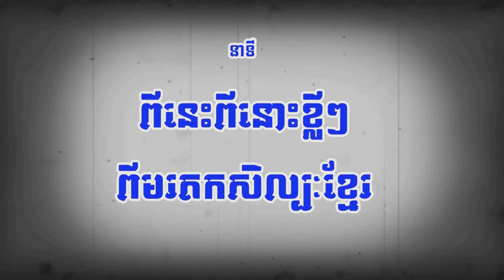នៅចងចាំ ប៊ុន ចន្ទសោភា តារាមួយដួងដែលមានសម្ភស្សស្រដៀងនិងវិជ្ជរ៉ាដានី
កាលពីទសវត្ស៦០​ និង៧០​ តារាស្រី​ ប៊ុន​ ចាន់សោភា​ មានឈ្មោះល្បីល្បាញគួរសមនៅក្នុងវិស័យសិល្បៈភាពយន្តខ្មែរ​ នៅខណះដែលនាងបានសម្តែងក្នុងខ្សែភាពយន្តជាច្រេីន​ នាជំនាន់នោះមានការលេីកឡេីងថា​ នាង​ ប៊ុន​ ចាន់សោភា​ មានសម្ភស្សស្រដៀងនិងកំពូលតារាប្រជាប្រិយវិជ្ជរ៉ាដានី។

យោងតាមការស្រាវជ្រាវបានអោយដឹងថា​ នាងកញ្ញា​ ប៊ុន​សោភា​ មាននិស្ស័យខ្ពស់លេីការសម្តែងភាពយន្តនេះ​ ហេីយបានប្រឡូកក្នុងវិស័យសិល្បៈភាពយន្តខ្មែរដោយចៃដន្យបំផុតតាមរយះឪពុកក្មេករបស់នាង​ គឺ​ លោក​ យក់​ ប៊ុនឡេង​ សិល្បករល្ខោនបាសាក់​ និងជាតួសម្តែងភាពយន្តផងដែរ។ នាងចូលសម្តែងជាតួរង​នាចុងសប្តាហ៍សម័យសង្គមរាស្រ្តនិយម រហូតបានទទួលតួនាទីជាតួឯកក្នុងសម័យសាធារណរដ្ឋខ្មែរ។